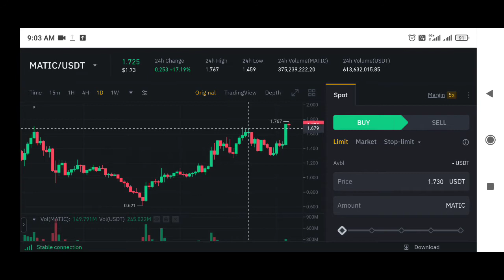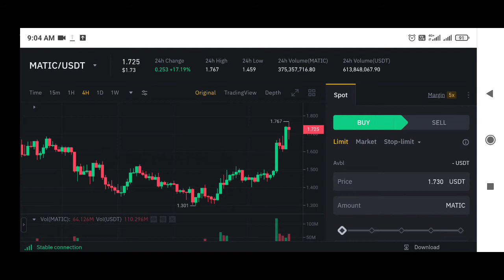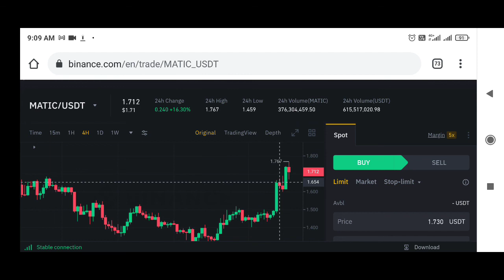Matic Coin price prediction | Polygon price prediction | Matic Coin Live